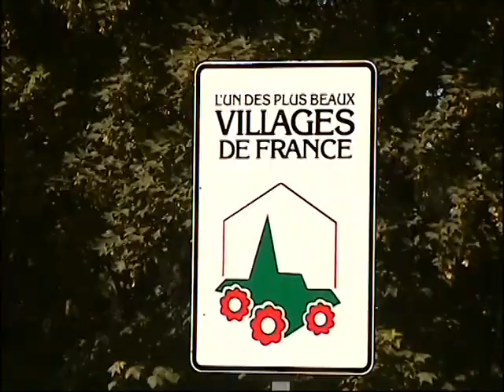LOIRE 2009 - sfeerimpressie schilderreis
Sfeerimpressie Loire reis 2009 gesponsord door Old Holland Academy. Kunstenaars varen samen in een boot over de Loire en gaan daarbij in hun omgeving op en leggen dit vast in hun schilderijen.